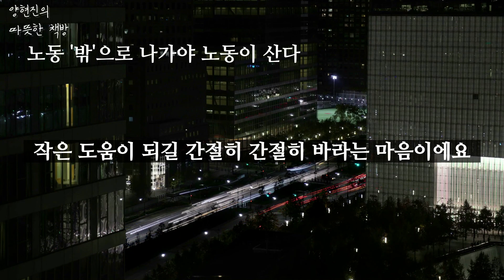[오디오북] 새로운 가난이 온다 | 당신만 더 가난해 지는 진짜 이유! | 책 읽어주는 남자 | ASMR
1. 사회는 풍요루어지는데 우리의 삶은 위태롭기만 하다
2. 국가의 부가 늘어나도 정부는 점점 가난해진다
3. 10명 중 8명이 자신을 빈곤층이라 여긴다.

언제나락으로 떨어질지 몰라 불안한 사람들
이 모든 것이 자신의 책임이라 여기는 당신

어떻게 이런 일이 일어난 것일까?
그 이유를 알 수 있다면
우리는 이 문제를 해결할 수 있을까?

■ 제   목 : 새로운 가난이 온다
■ 지은이 : 김만권 저
■ 출판사 : 혜다
■ 내래이션 : 양현진 작가
○ 저서
 - 개인저서 : 《일과 삶의 온도》, 《아빠 육아 공부》, 《아빠가 쓰는 육아 일기》
 - 공저 : 《인생을 바꾸는 감사일기의 힘》, 《보물지도9》, 《꼭 이루고 싶은 나의 꿈 나의 인생》, 《꼭 이루고 싶은 나의 꿈 나의 인생2》, 《또라이들의 전성시대2》, 《또라이들의 전성시대3》, 《나를 세우는 책쓰기의 힘》, 《실전 정보보호개론》